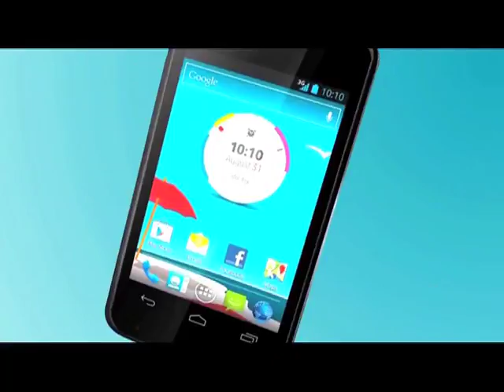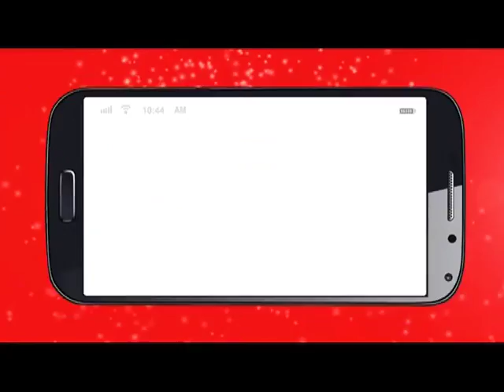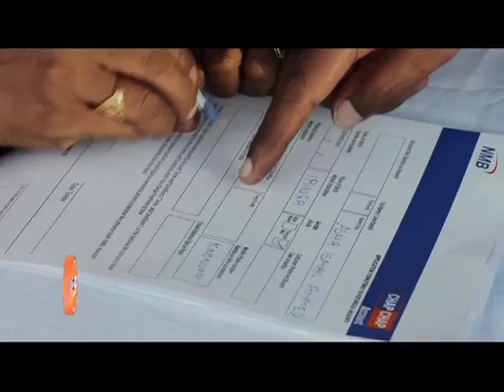KUWEPO KWA MISMAMO BUNGENI JE ITAPATIKANA KATIBA MPYA?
WAKATI MWENGINE ILI TUPATE KITU KIZURI LAZIMA KUWE NA MVUTANO NA KUTOFAUTIANA KIMTAZAMO, LAKINI TUNADHANI MISIMAMO YA BAADHI YA WAJUMBE WA BUNGE LA KATIBA AMBAYO INAPELEKEA MVUTANO BUNGENI. JE TUNAWEZA KUPATA KATIBA ILIYO BORA? TAZAMA MAONI YA BAADHI YA WANANCHI WAKITOA HOJA KATIKA KIPINDI CHAKO CHA MINIBUZZ,.